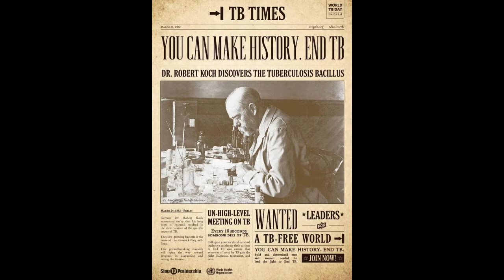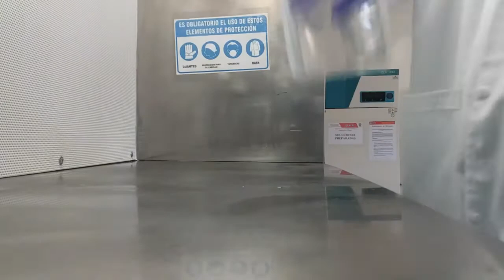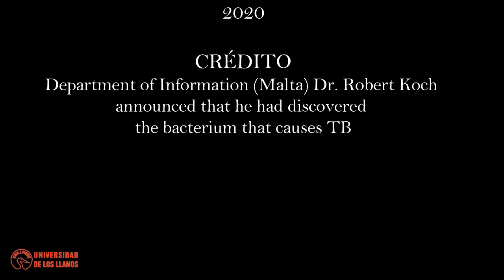Aislamiento de microorganismos